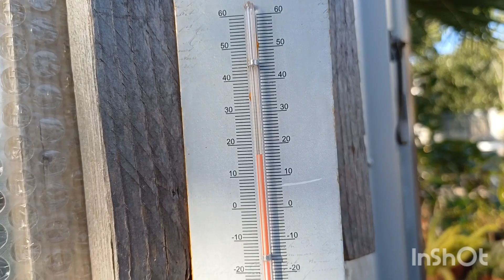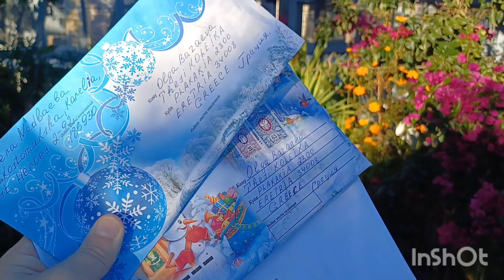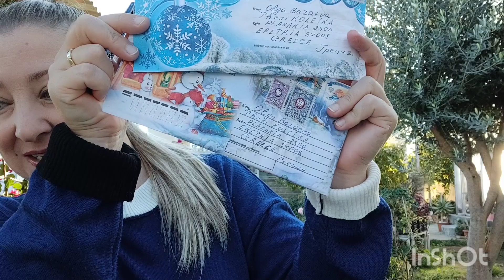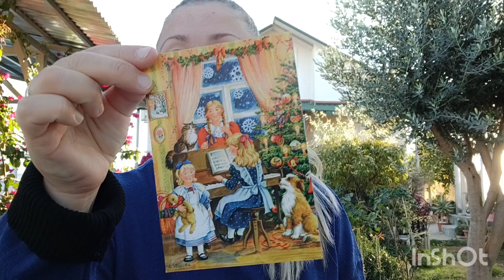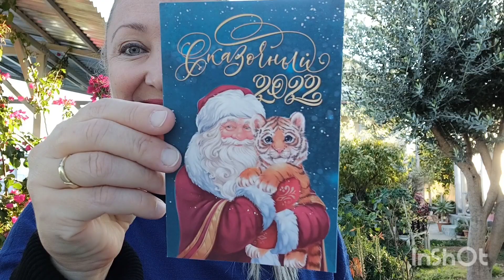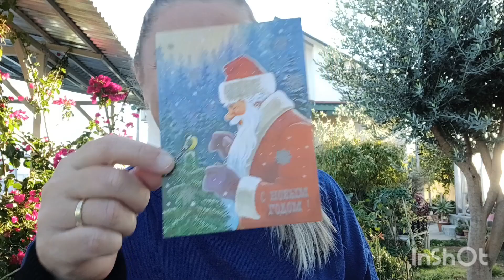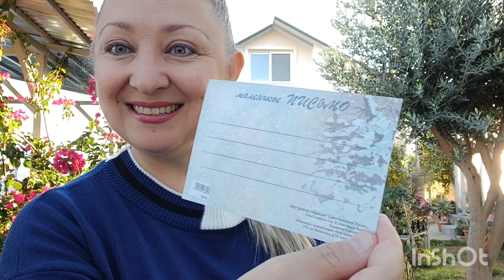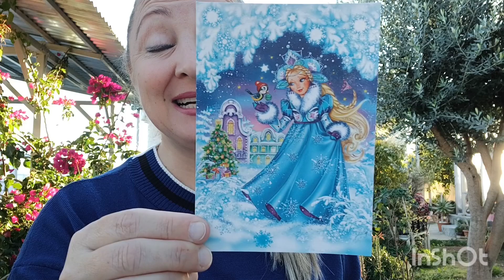Олины Истории 🏜 Влог #219